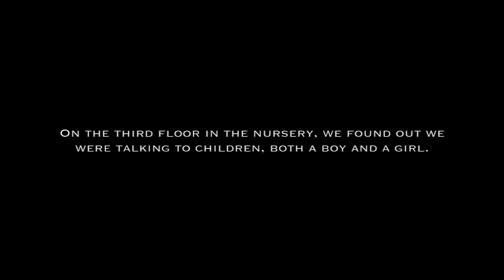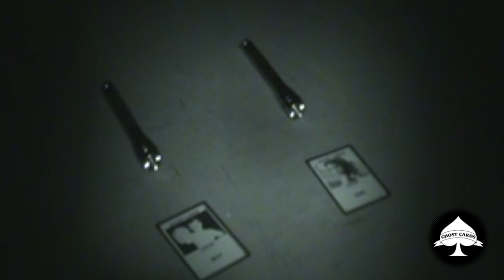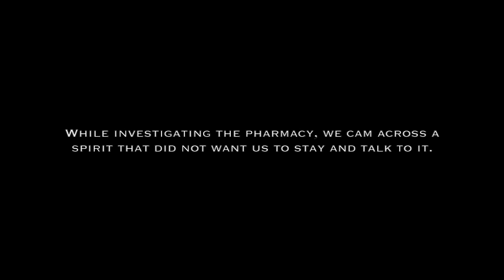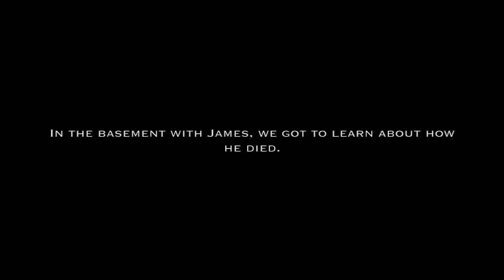Ghost Cards Evidence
The evidence was collected at a Ghost Hunting 101 event at the Old South Pittsburg Hospital.  Stones River Paranormal was the first team to get to experiment using the cards.